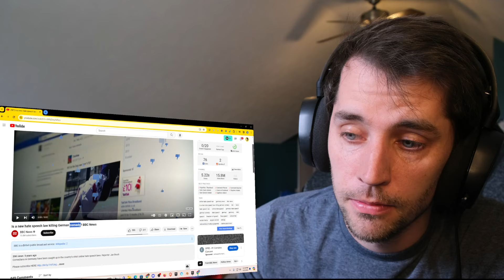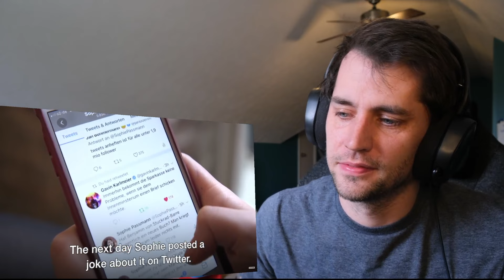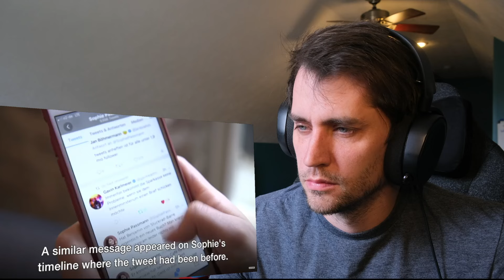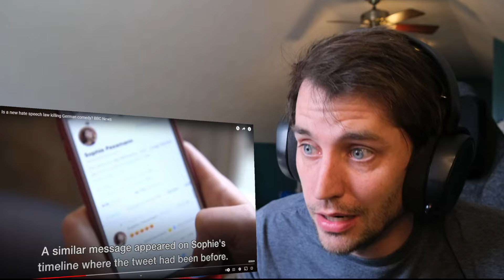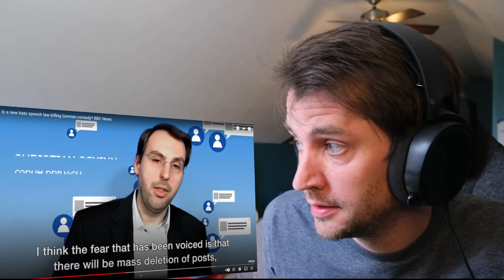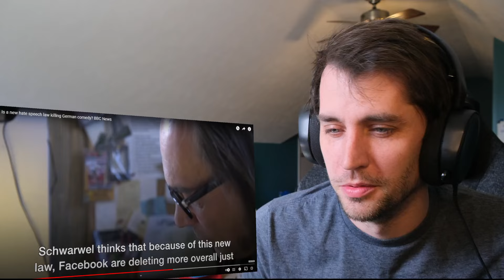American reacts to German Hate Speech Laws